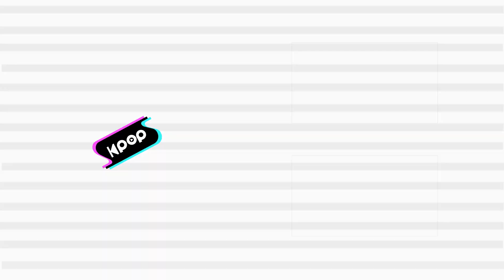Kim Jang Hoon x Rolling Quartz(김장훈x롤링쿼츠) - Ice On Fire @인기가요 inkigayo 20220227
Kim Jang Hoon x Rolling Quartz - Ice On Fire
김장훈x롤링쿼츠 - Ice On Fire